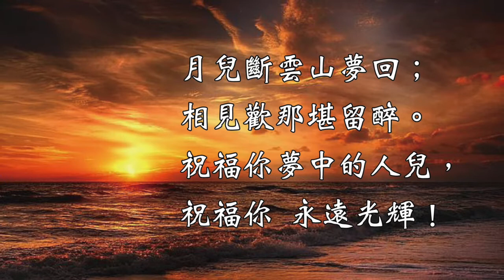彤雲天邊飛 D#(鋼琴伴奏+歌詞)黃振文/詞曲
彤雲天邊飛
黃振文 詞曲
(詞曲作於1988年1月4日，檳城)

彤雲天邊飛，
碧水映落暉。
懷念你幸福的人兒，
長留音影我心扉。

花間蝶兒徘徊，
樹上鶯兒依偎。
懷念你，幸福的人兒，
何時音影還相隨。

失落迷人的歡笑,
空留下無盡惆悵；
怎奈那萬水千山，
懷念的人兒在何方?

月兒斷雲山夢回；
相見歡那堪留醉。
祝福你夢中的人兒，
祝福你 永遠光輝！